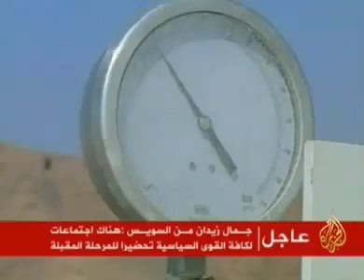ÉGYPTE a cessé le pompage du gaz {presque gratuitement} à Israël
pour info, en novembre 2008, la cour administrative égyptienne a décidé d'arrêter l'exportation du gaz à Israël pour non conformité du contrat aux lois en vigueur (loi de l'offre et de la demande, prix du gaz beaucoup plus inférieur au prix local et international, manque du gay sur le marché local...) MAIS sous la pression du dictateur Moubarak la haute cour administrative a décidé que l'exportation de gaz à Israël ne peut pas faire l'objet d'une procédure judiciaire, car cela relève de la souveraineté de l'État et de la sécurité nationale alors que le peuple crève de faim (ces milliard de dollars perdus ont pu créer de l'emploi, améliorer les conditions de vie de la population, ...).